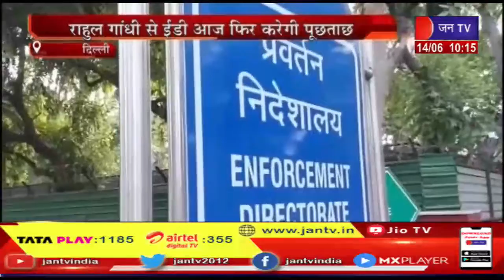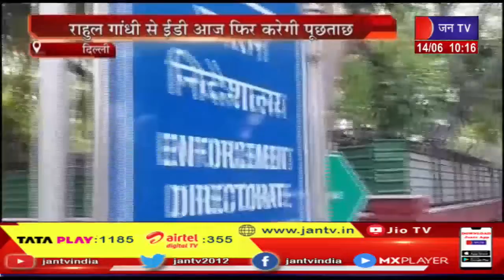National Herald Case | नेशनल हेराल्ड केस में ED आज फिर करेगी राहुल गांधी से पूछताछ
NEWS CREDIT-GS